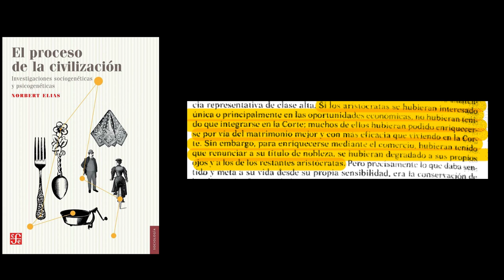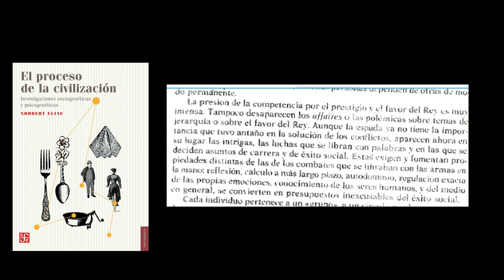Agnolo Bronzino - Alegoría con Venus y Cupido. Tras la sociedad "manierista"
Agnolo Bronzino fue definido como uno de los artistas más refinados del manierismo; buscado por la aristocracia para sus retratos, gozó además de pintar obras mitológicas donde pudiera ampliar los códigos que sólo los entendidos irían a descifrar.
A través de Alegoría con Venus y Cupido, vamos a aproximarnos a la capa de mensajes que desarrolló la sociedad cortesana dentro de los absolutismos monárquicos en su faceta manierista y cómo se dio este proceso tan especial en la historia del arte.